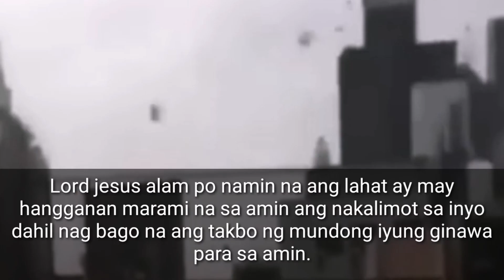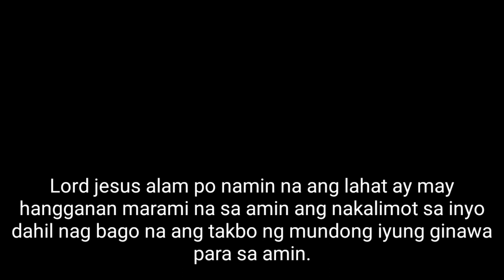Japan typhoon tragedy (bagyong hagibis) mas malakas pa kay Yolanda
Pray for japan community

Typhoon hagibis
Typhoon japan tragedy